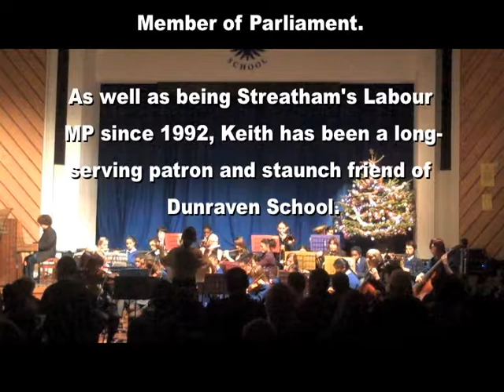Keith Hill MP at Dunraven School's Christmas Concert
The Rt Hon Keith Hill MP reflects on his final Dunraven Christmas concert as Member of Parliament for Streatham.